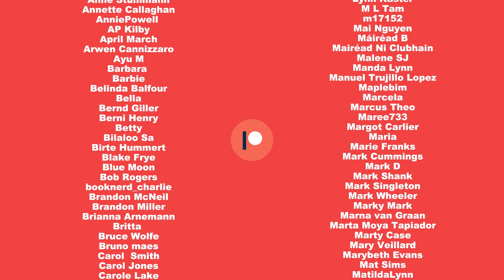STORYTIME: OUR WEDDING DAY! I Tom Daley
Looking back at the Black-Daley wedding day!